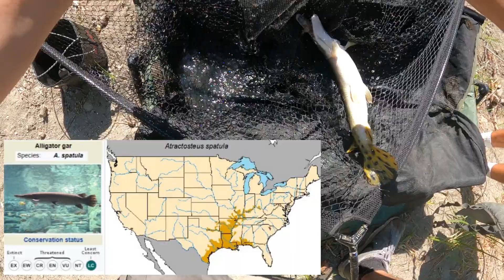THE STRANGER FISH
Quella mattina il mondo era diverso, attraversare quel portale nel piccolo paese di Gambolò ci ha cambiato la vita...

Volete provare anche voi?!...

grazie anche a Pesca+ per l'attrezzatura e la minuteria